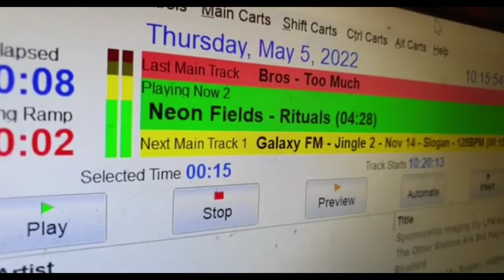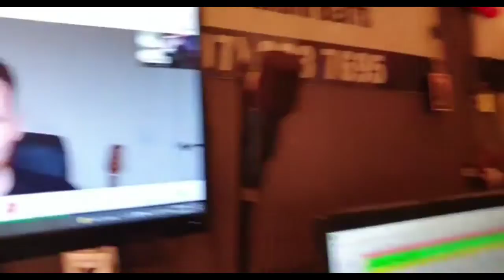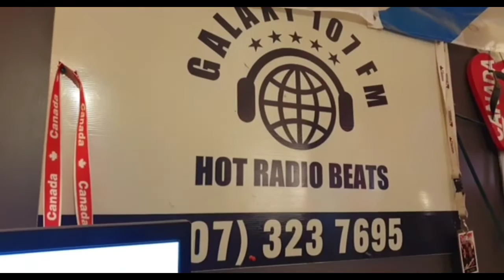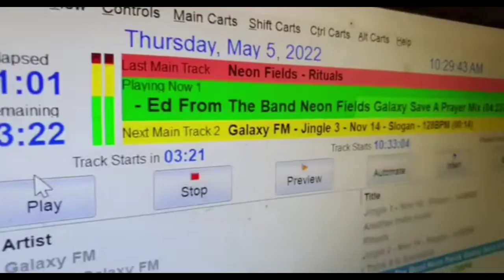DJ Grant from galaxy107fm New Zealand song release for NeonFields 5th May 2022 long version